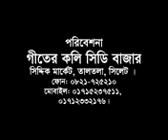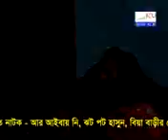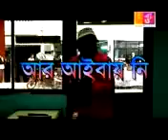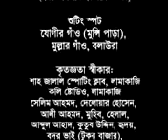বিয়া কর‌লে আ‌মে‌রিকান পু‌রি